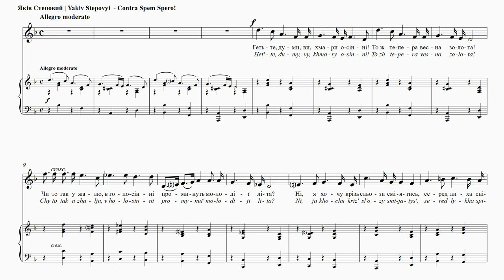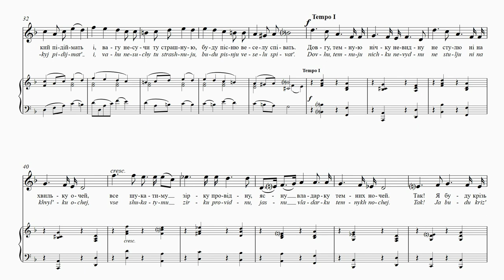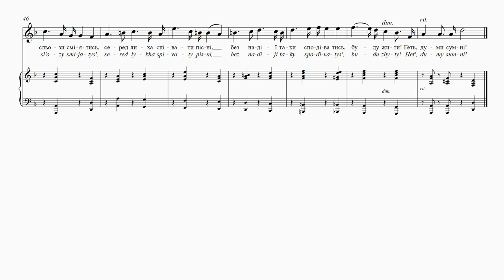STEPOVYІ - Contra Spem Spero!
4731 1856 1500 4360 (Приватбанк)

Lesia Ukrainka
Translator uknown
Away, dark thoughts, you autumn clouds!
A golden spring is here!
Shall it be thus in sorrow and in lamentation
That my youthful years pass away?
No, through all my tears I still shall laugh,
Sing songs despite my troubles;
Have hope despite all odds,
I want to live! Away, you sorrowful thoughts!
On this poor, indigent ground
I shall sow flowers of flowing colours;
I shall sow flowers even amidst the frost,
And water them with my bitter tears.
And from those burning tears will melt
Unto a winding, flinty mountain
Shall I bear my weighty stone,
Yet, even bearing such a crushing weight,
Will I sing a joyful song.
Throughout a lasting night of darkness
Ne’er shall I rest my own eyes,
Always searching for the guiding star,
The bright empress of the dark night skies.
Yes, I will laugh despite my tears,
I’ll sing out songs amidst my misfortunes;
I’ll have hope despite all odds,
I will live! Away, you sorrowful thoughts!
As a teenager, Lesia Ukrainka knew her life would be
cut short by tuberculosis. Her heroic stance to write
(sing) despite all odds is dramatically expressed in this
declamatory song by Stepovyi. The triadic vocal line is
like an anti-melody. The syncopated chords and unison
passages of the accompaniment stand in stark contrast
to 19th-century romanticism.

Сontra Spem Spero!
Леся Українка
Гетьте, думи, ви хмари осінні!
То ж тепера весна золота!
Чи то так у жалю, в голосінні
Проминуть молодії літа?
Ні, я хочу крізь сльози сміятись,
Серед лиха співати пісні,
Без надії таки сподіватись,
Жити хочу! Геть, думи сумні!
Я на вбогім сумнім перелозі
Буду сіять барвисті квітки,
Буду сіять квітки на морозі,
Буду лить на них сльози гіркі.
Я на гору круту крем’яную
Буду камінь важкий підіймать
І, вагу несучи ту страшную,
Буду пісню веселу співать.
В довгу, темную нічку невидну
Не стулю ні на хвильку очей –
Все шукатиму зірку провідну,
Ясну владарку темних ночей.
Так! я буду крізь сльози сміятись,
Буду жити! Геть, думи сумні!
Ще замолоду Леся Українка знала, що її життя
буде вкорочене туберкульозою. Її героїчна поста-
нова писати (співати), незважаючи на всі труд-
нощі, чітко виражається у цій деклямаційній
пісні. Розбиті терцієві акорди вокальної партії
представляють собою фактично “анти-мелодію”.
Синкопи та унісонні пасажі супроводу стоять у
різкому контрасті з романтизмом ХІХ століття.

Contra Spem Spero!
Lessia Ukrainka
Traduction: Nataliya Mysko
Allez-vous-en mes pensées, vous, les nuages
d’automne!
Car maintenant c’est le printemps doré!
Est-ce dans la tristesse, dans les cris
Que les jeunes années vont passer?
Non, je ne veux pas sourire à travers les larmes,
Ni chanter des chansons dans la toumente,
Sans espoir tout de même espérer,
Je veux vivre! Allez-vous-en mes pensées tristes!
Sur la terre triste et pauvre
Je sèmerai des fleurs colorées,
Je sèmerai des fleurs pendant le gèle,
Je verserai sur elles des larmes amères.
Sur une montagne abrupte et rocheuse
J’escaladerai un lourd rocher
Et en portant ce poids terrifiant
Je chanterai une chanson gaie.
Pendant une longue nuit sombre
Je ne fermerai pas les yeux un instant
Je chercherai toujours mon étoile,
Une maîtresse lumineuse dans la nuit sombre.
Oui! je chanterai à travers les larmes,
Je chanterai des chansons dans le trouble,
Sans espoir j’espérerai,
Je vivrai! Allez-vous-en mes pensées tristes!

Сontra Spem Spero!
Lesia Ukrajinka
Übersetzt von Stefaniya Ptashnyk
Weg mit euch, ihr herbstlich-trüben Gedanken!
Nun ist der goldene Frühling gekommen!
Sollen etwa im Klagen, im Kummer
die jungen Jahre vergehen?
Nein, ich will durch die Tränen lachen
und im Unglück Lieder singen,
wenn alles hoffnungslos scheint, auch dann will
hoffen,
leben will ich! Weg, ihr trüben Gedanken!
Auf einer kargen, traurigen Lichtung
setze ich bunte Blumen aus,
ich pflanze in die frostige Erde
und begieße sie mit bitteren Tränen.
Auf einen steilen, felsigen Berg
trage ich einen schweren Stein,
und trotz der gewaltigen Last
mag ein fröhlicher Gesang erklingen.
In einer langen und dunklen Nacht
will ich wachen allzeit -
nach dem weisenden Sterne suchen,
nach dem hellen Herrscher der Nacht.
Ich will durch die Tränen lachen,
im Unglück will ich Lieder singen,
wenn alles hoffnungslos scheint, auch dann will ich
hoffen,
leben werde ich! Weg, ihr trüben Gedanken!